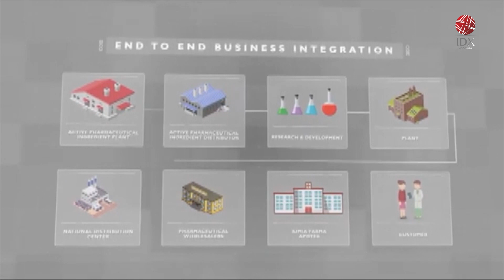KAEF Berbalik Rugi Rp102,73 Miliar di Kuartal I-2024 | IDX CHANNEL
PT Kimia Farma Tbk (KAEF) mencatatkan, kinerja yang kurang baik di Kuartal I-2024. Di mana perseroan mencatatkan rugi bersih di Rp102,7 miliar, dibandingkan periode yang sama di tahun sebelumnya yang masih mencatatkan laba di Rp386,4 juta.